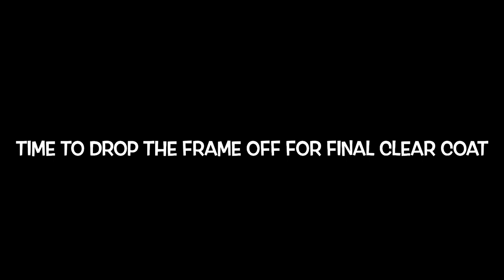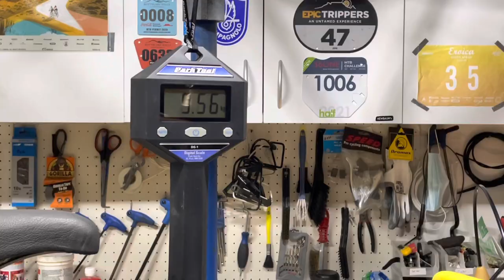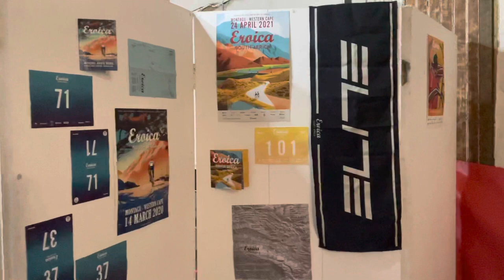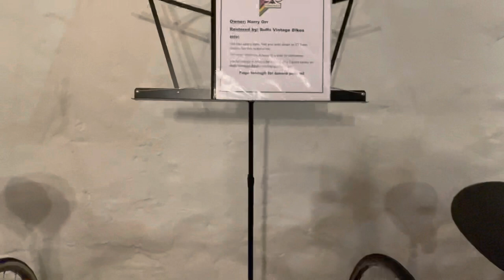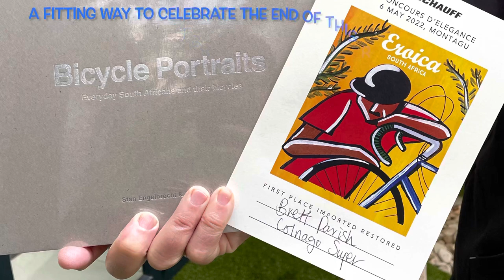Colnago Super Restoration - It’s FINALLY Complete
Part 7 and the FINAL video in the restoration of this 1977 Colnago Super.

This video covers the fitting of new brake hoods, finishing up the paint detail on the frame and building the bike up with the restored components.

I also show the bike at EROICA South Africa once complete.

to see the amazing lube I use on all my restoration projects.